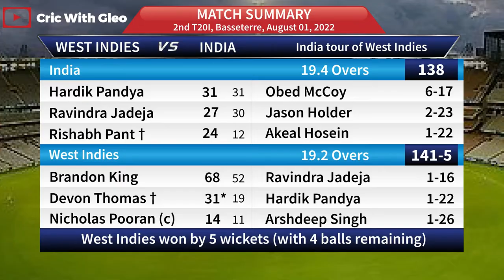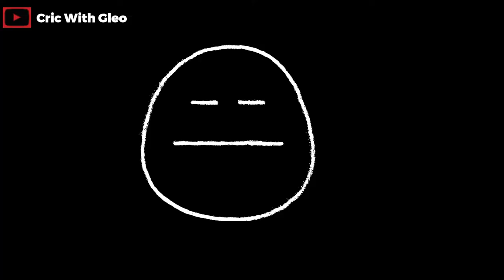A record breaking spell by Obed McCoy against Team India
Episode 82 of CricWithGleo is now out!! Obed McCoy bowls the best spell ever by a westindian in T20Is to dismiss TeamIndia for 138 Runs 😳

My Equipments for vlogging :-
Sony ZV1 full kit